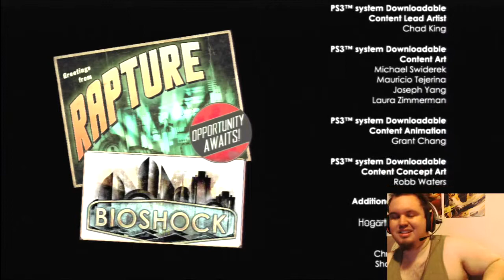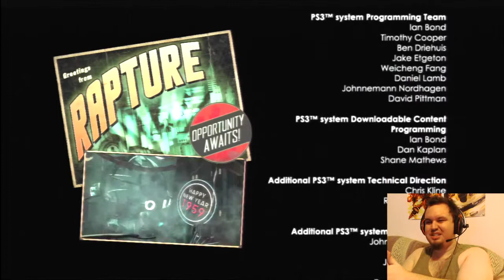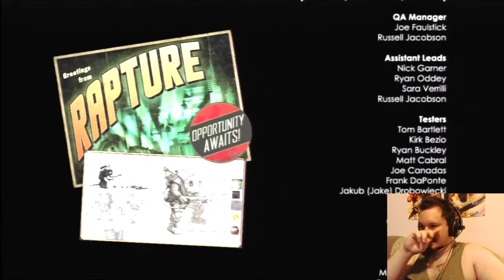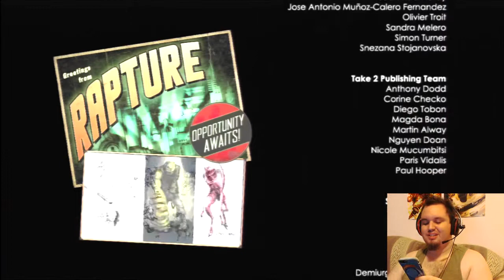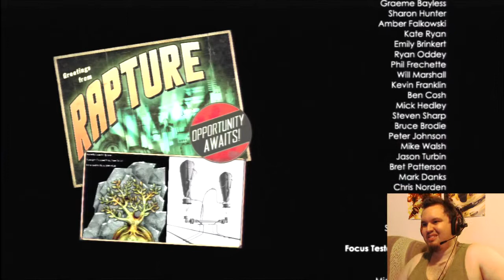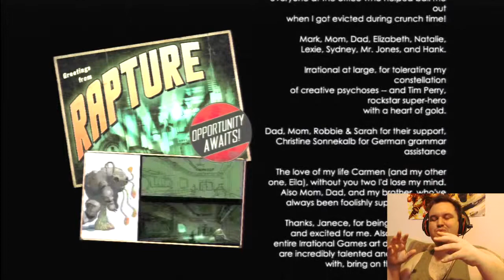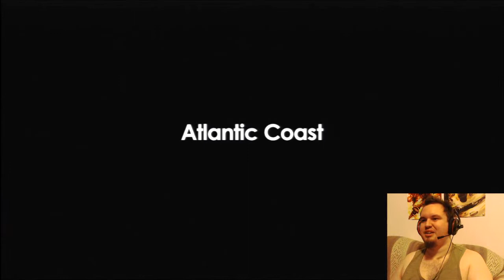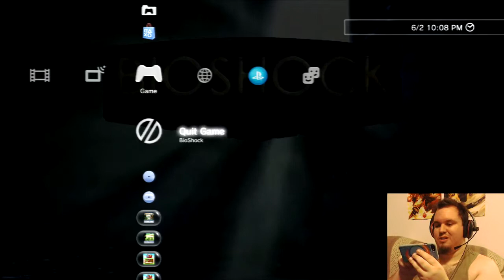Bioshock | Finale | Beaten by Little Girls